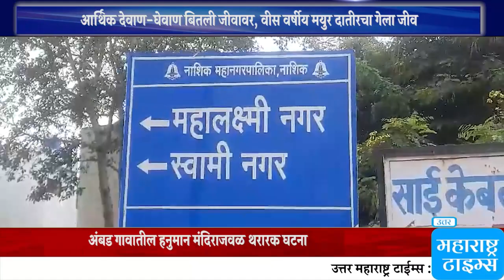आर्थिक देवाण-घेवाण बितली जीवावर, वीस वर्षीय मयुर दातीरचा गेला जीव